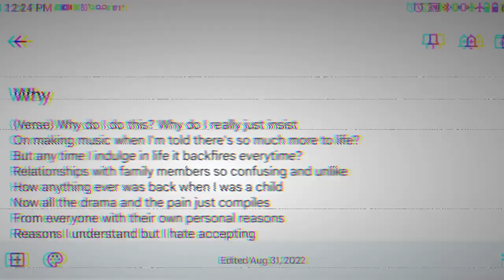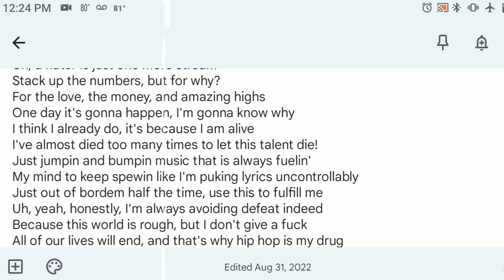Ike - Why (Official Lyrics Video)